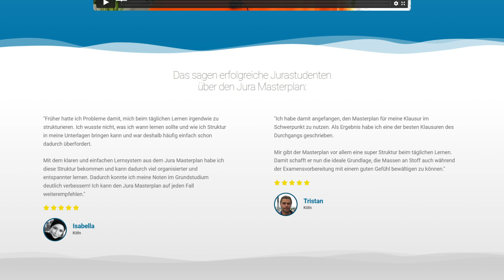Die TOP 5 Gewohnheiten für deinen Lernalltag!